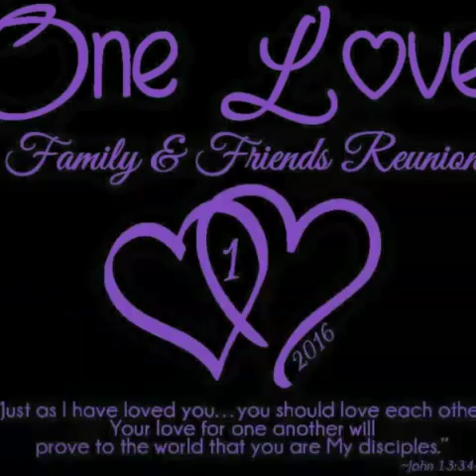2016 Love Family and Friends Reunion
Celebrating the Love of Jesus Christ & Family!